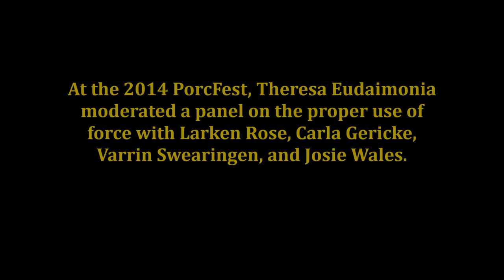Debate at PorcFest about the use of Force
At the 2014 PorcFest, Theresa Eudaimonia moderated a panel on the proper use of force with Larken Rose, Carla Gericke,
Varrin Swearingen, and Josie Wales.